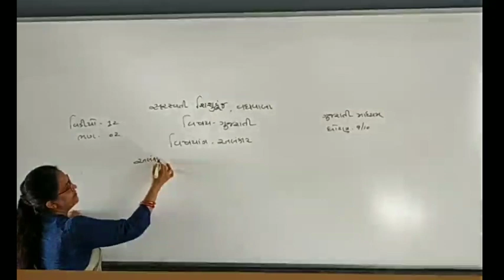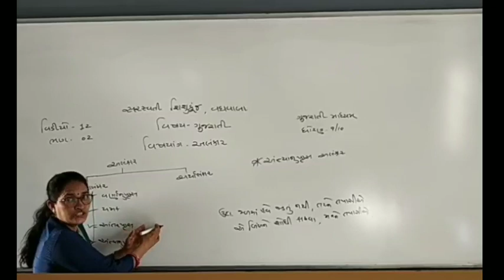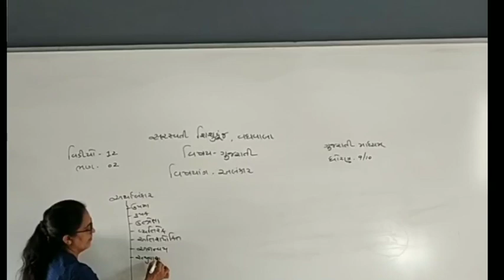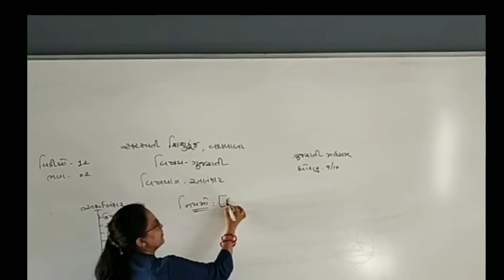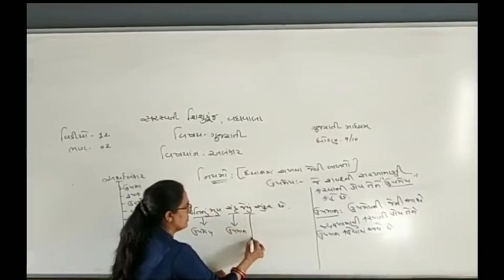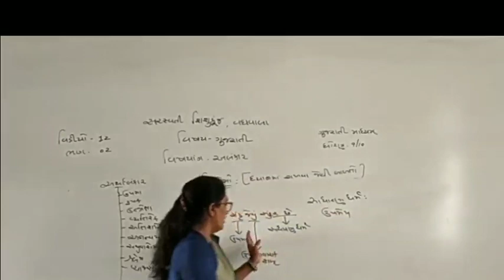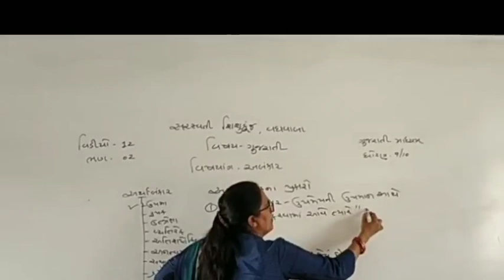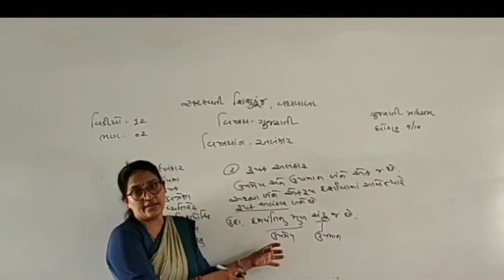ધોરણ-9-11-ગુજરાતી-વિડીયો-12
સરસ્વતી શિશુકૂંજ-બોરસદ